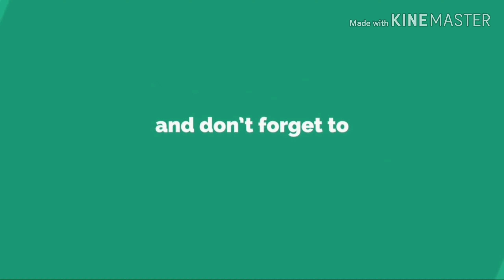Pasyal sa Aim High Park/Trampoline, Playground and Beyond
If you live in Fort Mcmurray, you must visit this place and bring your kids: